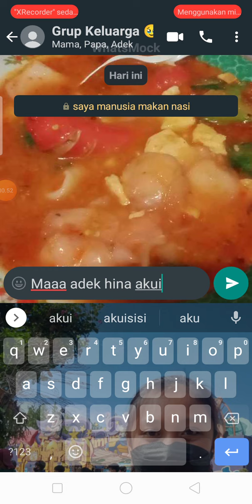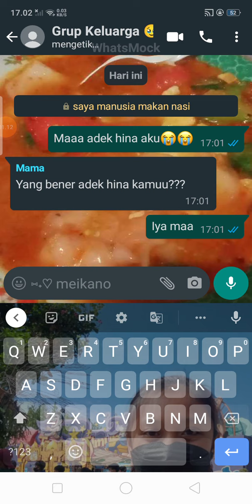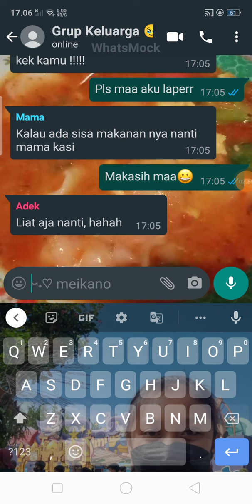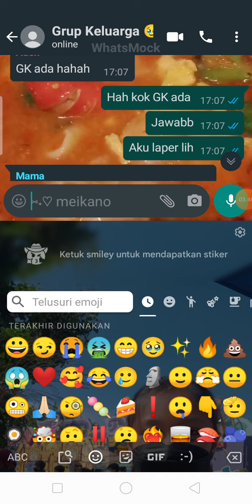POV aku pasti bisa glow up (PT 1)